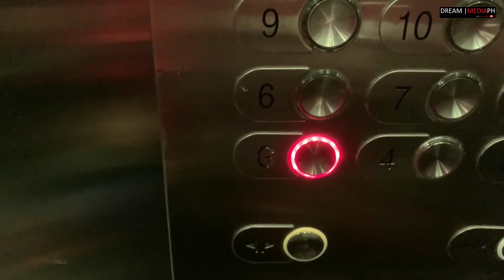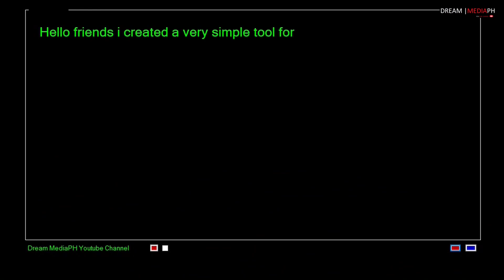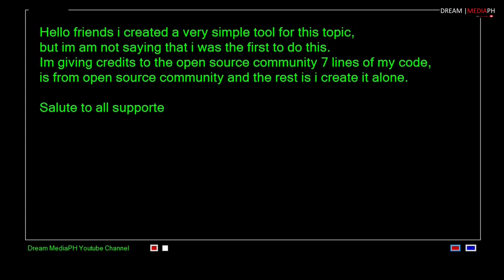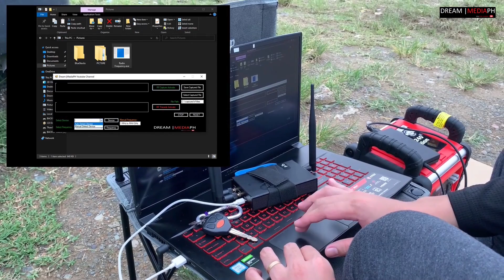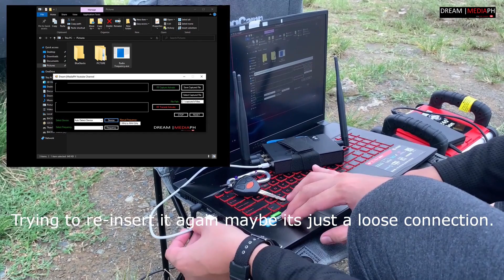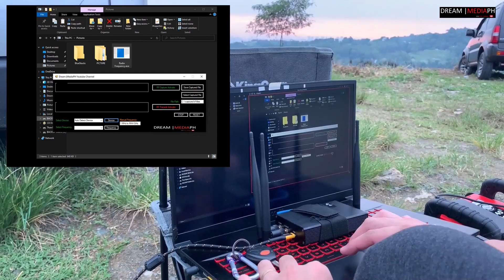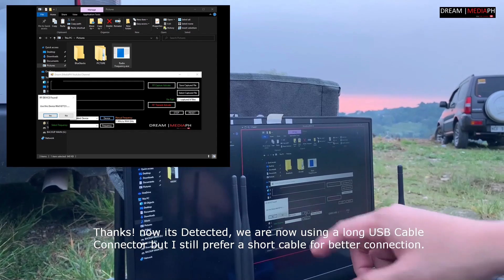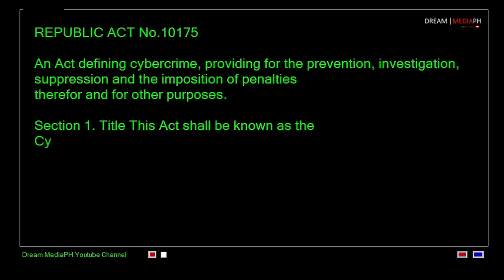The Basics of Car KEY FOB Security Awareness Part1